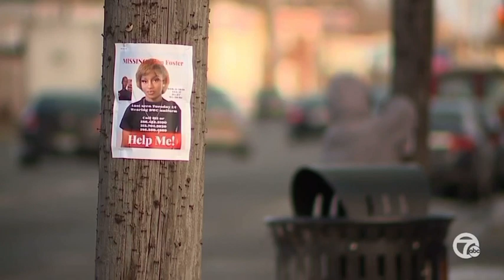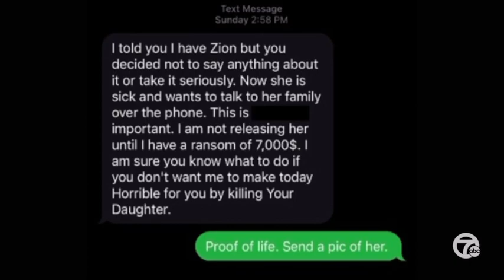Family of missing Eastpointe teen receives threats, demanding text messages